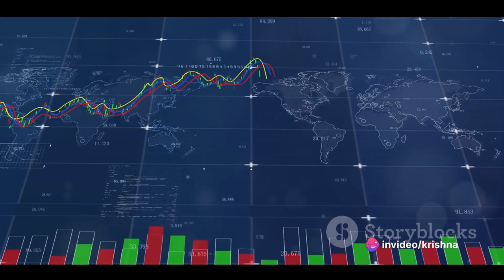Domino effect : A chain Reaction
In this captivating video, we delve into the fascinating world of the domino effect, exploring its origins, historical significance, and the profound impact it has on our daily lives. Join us as we uncover the intricate chain reactions that occur when one event triggers another, and how this concept has shaped various aspects of our society. From political movements to technological advancements, the domino effect has left an indelible mark on human history. Don't miss out on this enlightening exploration! Let's dive into the captivating world of cause and effect together!